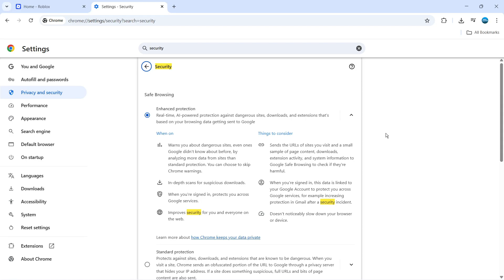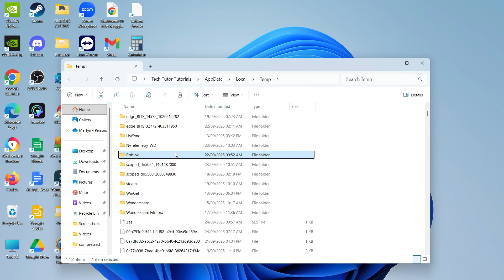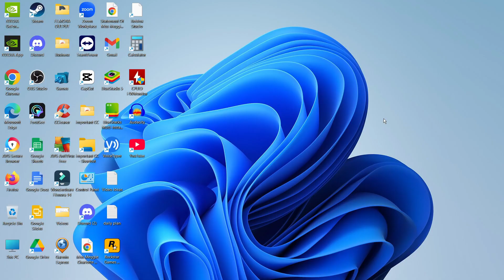How To Fix Roblox Error Code 600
Struggling with Roblox Error Code 600? This easy, step-by-step guide will help you fix Roblox Error Code 600 fast so you can get back to playing your favorite games! Discover proven solutions for connection failed errors, server connection problems, and issues joining games on Windows 10, Windows 11, Mac, and mobile devices. Learn how to troubleshoot Roblox connectivity, clear cache, reset network settings, and resolve common Roblox errors that block your gameplay. Whether you’re a beginner or an experienced player, these fixes cover Roblox login problems, server issues, and game loading errors. Follow along and solve Error Code 600 in minutes!

Thanks!